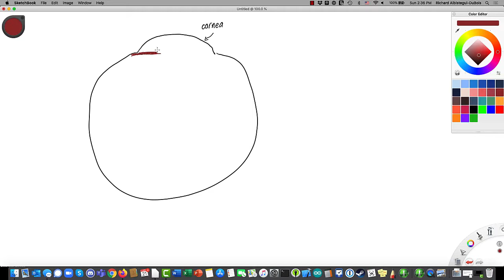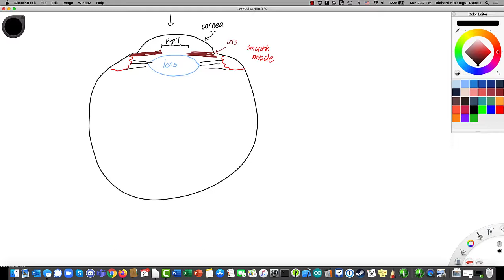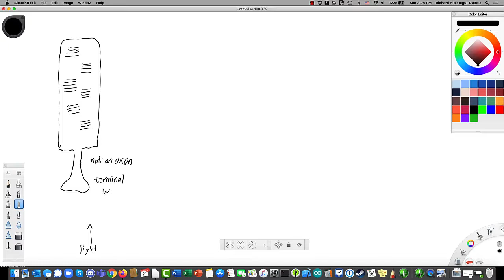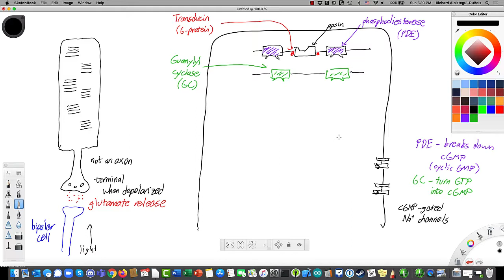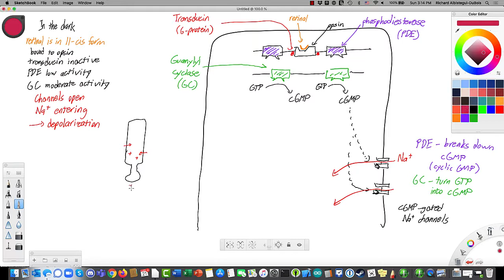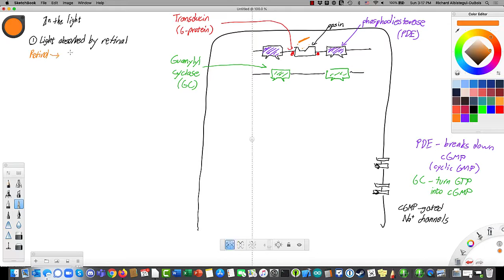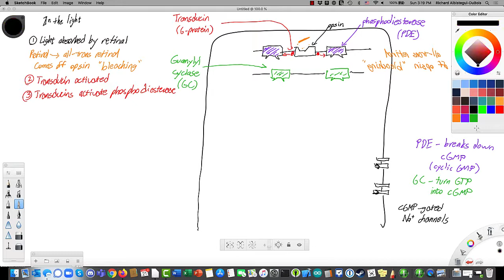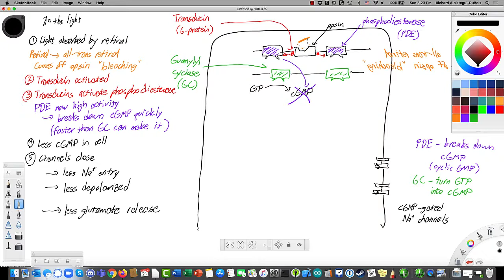Lecture NS-2c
Nervous system, lecture 2, part 3 of 3